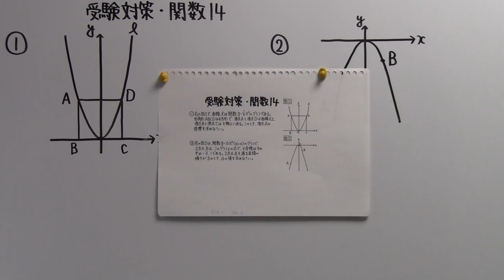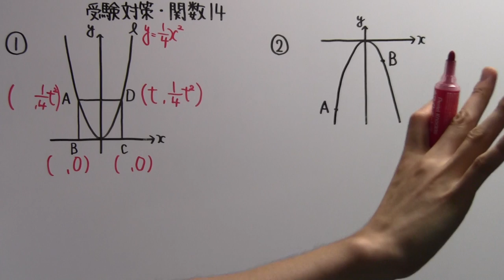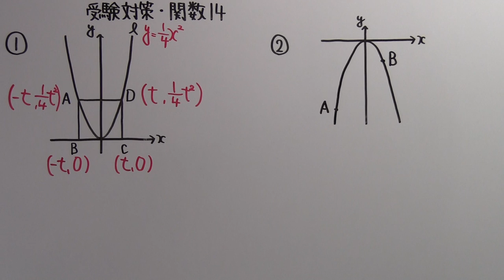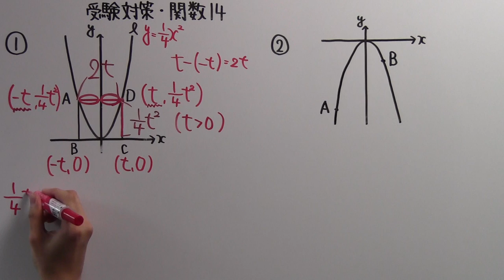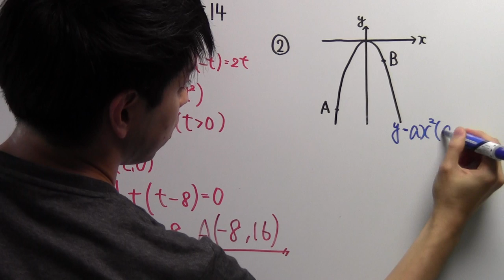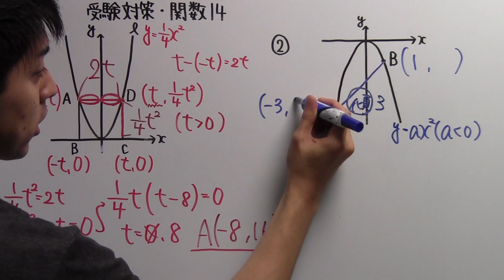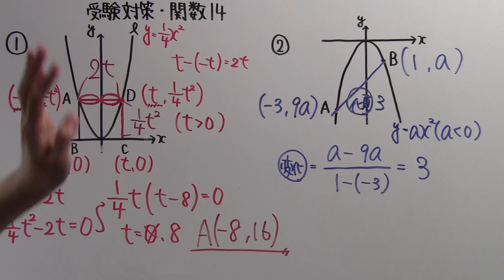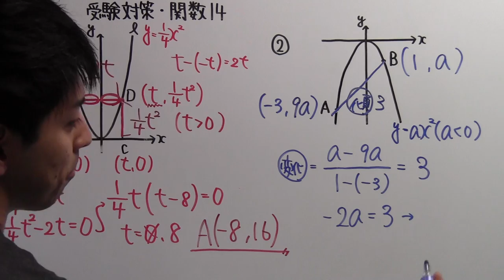【受験対策】数学－関数１４